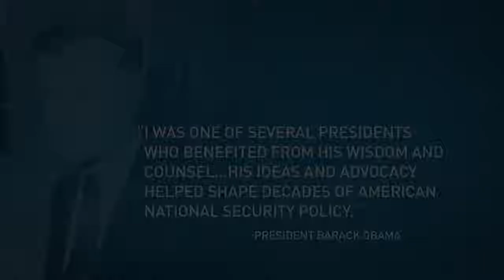Remembering Carter Adviser Zbigniew Brzezinski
May 27, 2017 - President Jimmy Carter's national security adviser, Zbigniew Brzezinski, has died at the age of 89. For the past four decades, he has remained an influential voice in U.S. foreign policy. The NewsHour Weekend's Megan Thompson has more on his legacy.